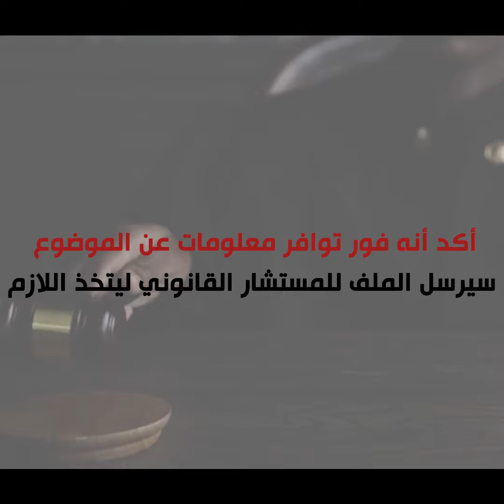بعد أنباء عن بيعها بملايين الجنيهات.. نجل محمد عبد الوهاب ينفي امتلاك والده فيلا بالزمالك